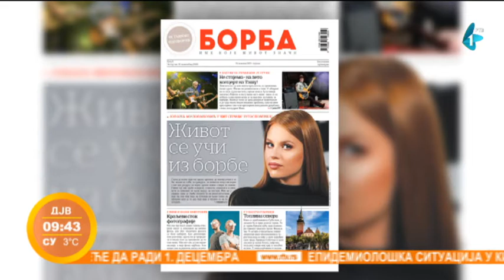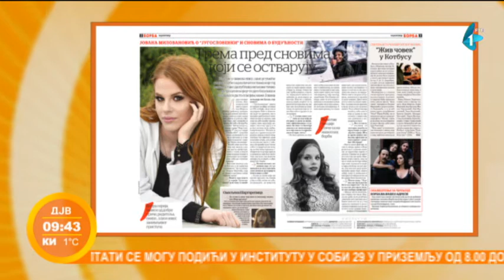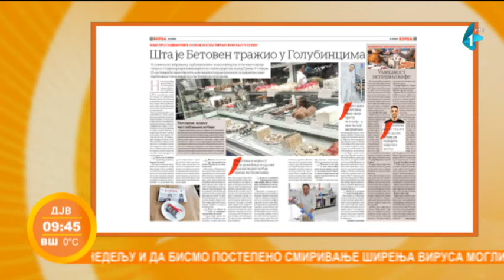Listanje "Borbe"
Pričali smo o listu "Borba",  o temama koje možete da pročitate, ali i ko je tajanstveni padobranac koji u vazduhu čita ove novine, naša gošća bila je  Elena Stojanović iz lista "Borba".